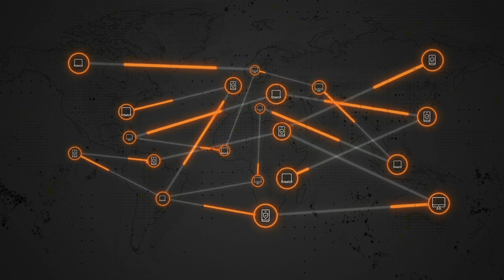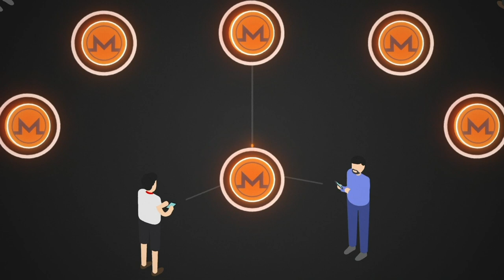门罗币节点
了解节点的关键组件是如何保护门罗币网络的，是通过验证交易和促进去中心化。